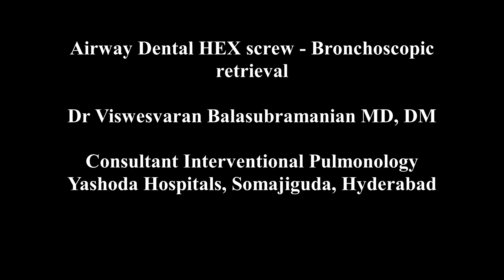Airway Foreign body - Dental HEX screw - Bronchoscopic retrieval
For fellowship in Interventional Pulmonology (National & International candidates )

Dr Viswesvaran Balasubramanian
Senior Consultant - Interventional Pulmonology
Yashoda Hospitals, Somajiguda, Hyderabad